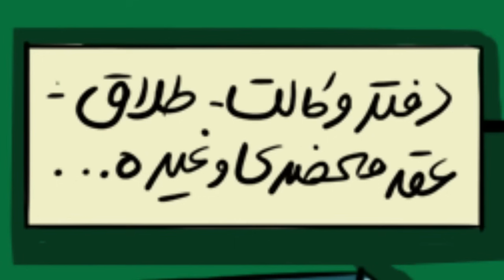راه برگشت به استدیو !!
this is a funny animation